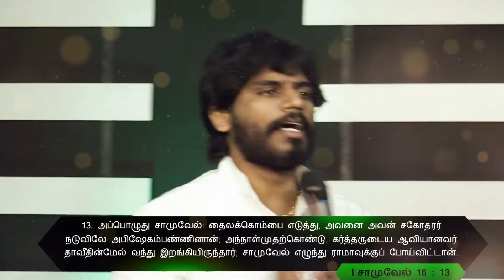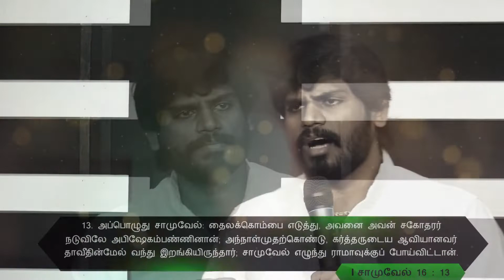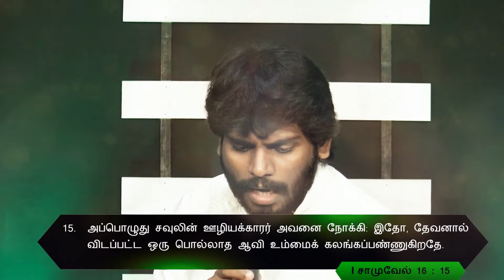துக்கத்திற்கு பிறகு விலையேறப்பெற்ற அபிஷேகம் காத்திருக்கிறது | Apostle D Alex | Snippet